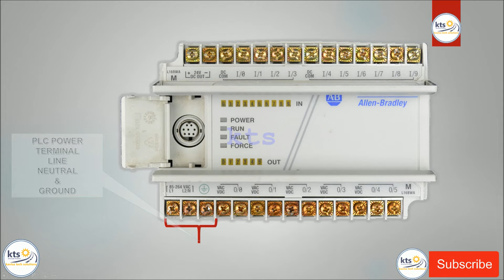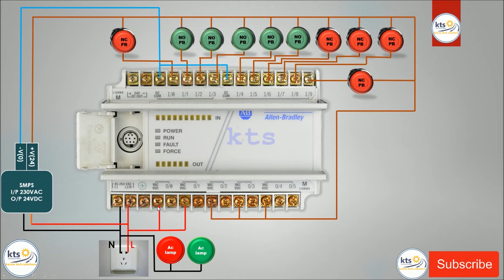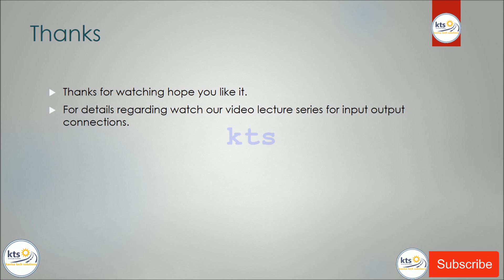allen bradley plc | allen bradley plc wiring |ab plc wiring in hindi |Learn plc programming in hindi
Learn PLC programming in hindi
allenbradley plc wiring
allenbradley micrologix plc wiring diagram
allenbradley plc
allenbradley micrologix
plc wiring in hindi
and see the link for basic of plc wiring:_
allenbradley plc wiring
allenbradley plc wiring
allenbradley plc wiring diagram
allenbradley plc wiring tutorial
and drop a mail.
other  basic videos related to wiring of plc

    Thank You & Best Regard !!!